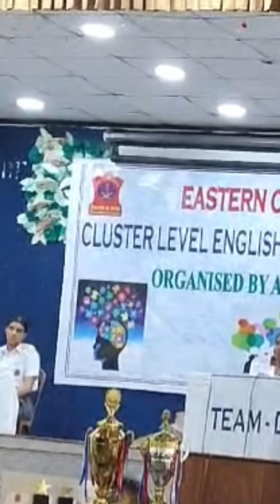AI ￼ will surpass humans!